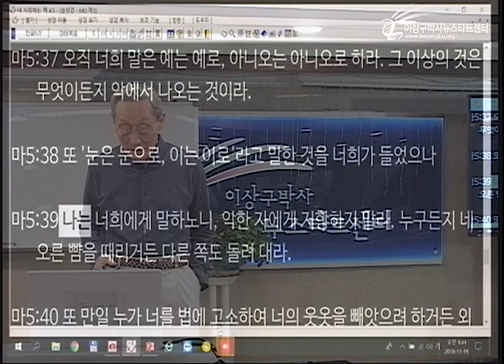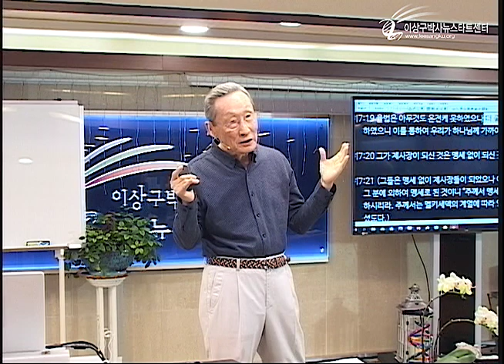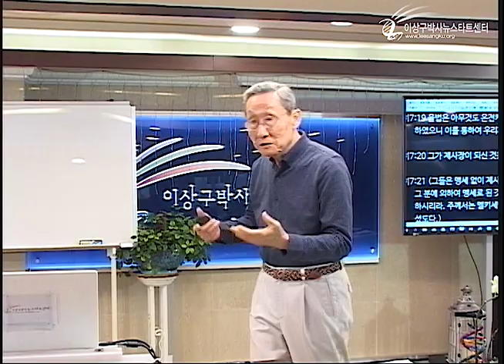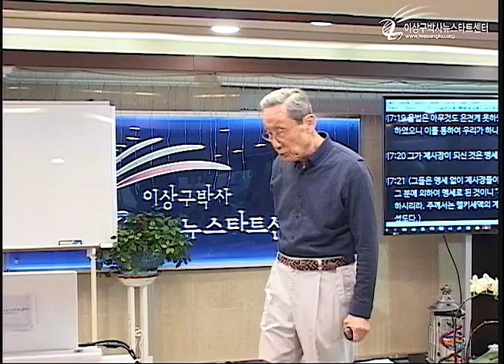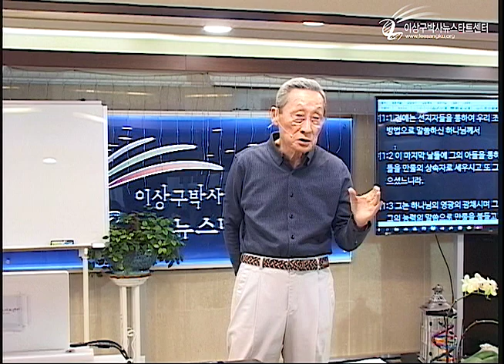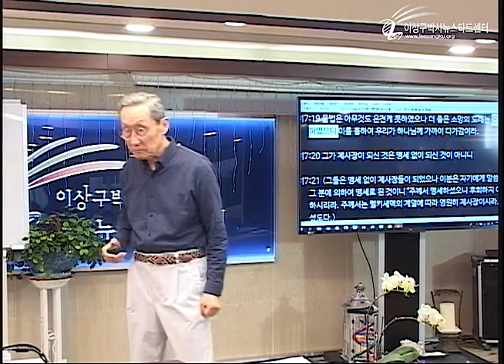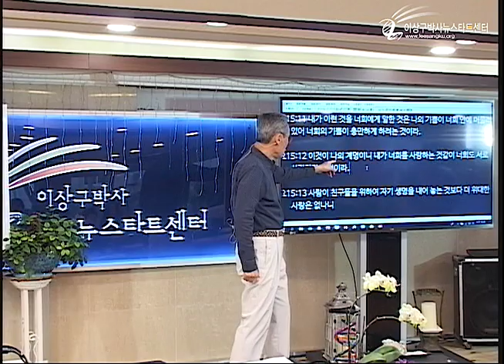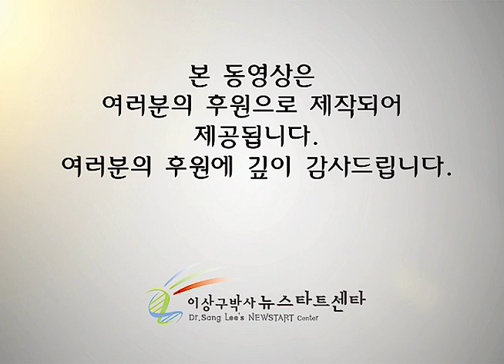H222 08 죄책감, 십계명의 연약성과 무의성